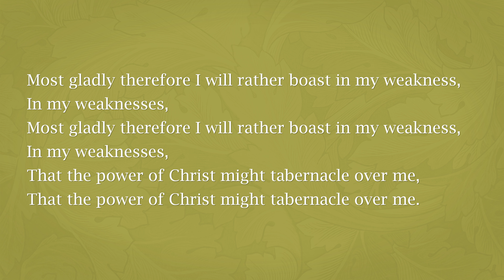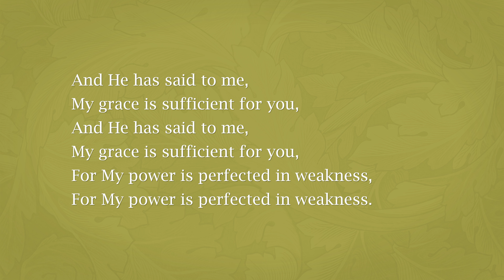My Grace Is Sufficient - NS 725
Album: The Comfort Abounds
Lyrics: Scripture
Composer: H. J.